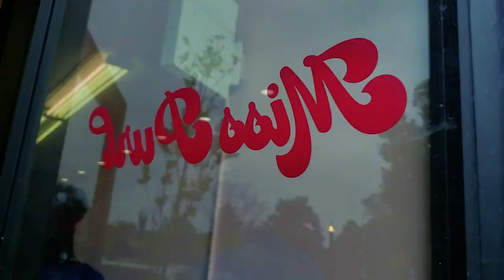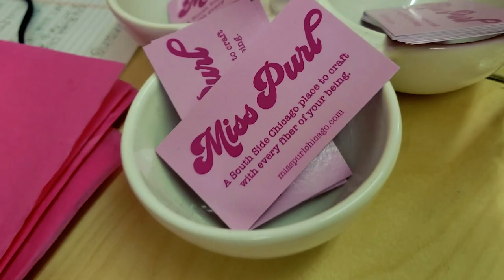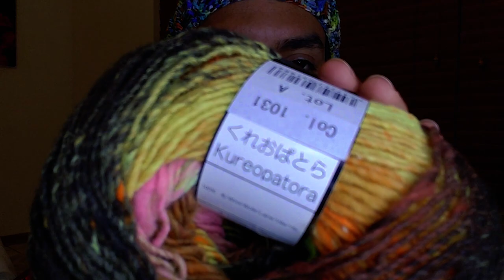New Yarn Store in Chicago?!?! Local Yarn Shop Spotlight: MISS PURL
Want to Send Happy Mail? Shoot me an email and we'll go from there!

* Personal information will NEVER be shared on camera but please keep in mind the contents of your happy mail may be shared on the channel :)
- Shout Outs
- CUSTOM Emojis and Pictures next to your name when interacting on my channel
- LIVE Morning Workouts, LIVE Recipes + Cooking, Health Advice
- and LIVE Movie/Show Watch Alongs while we crochet: